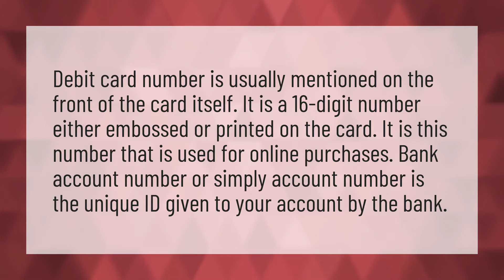What is my account number on debit card?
Card Account Number • What is my account number on debit card?